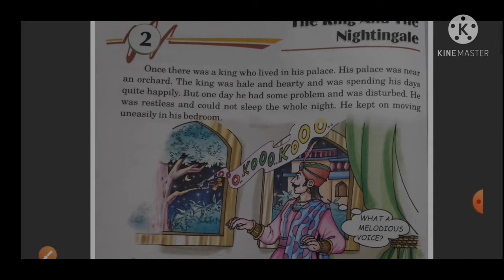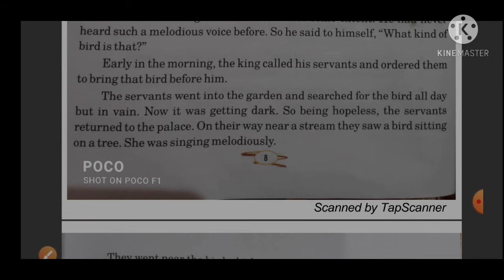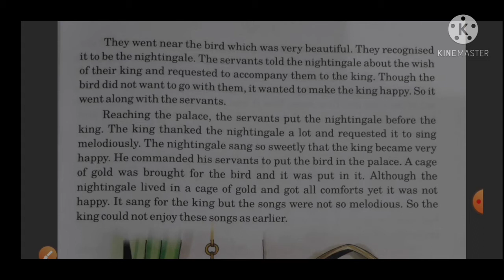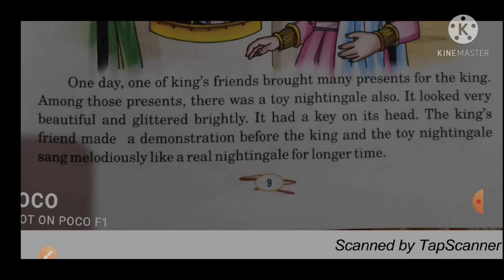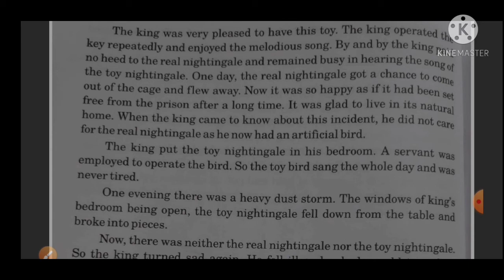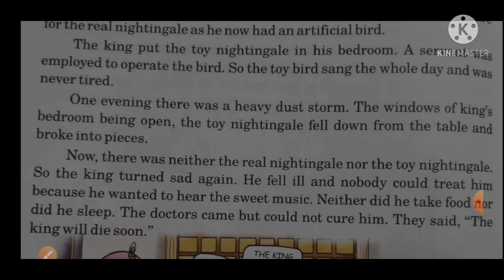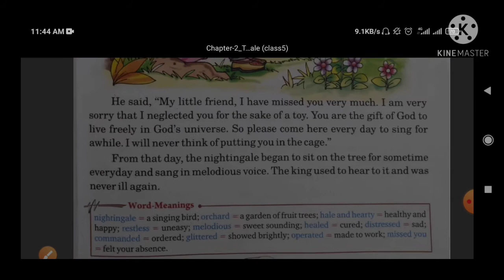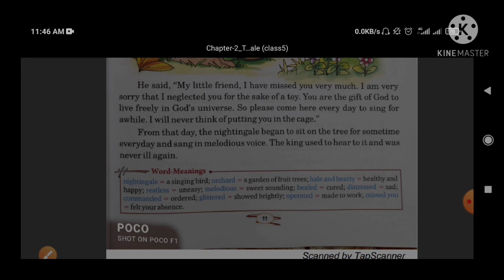The King and the Nightingale (class 5)